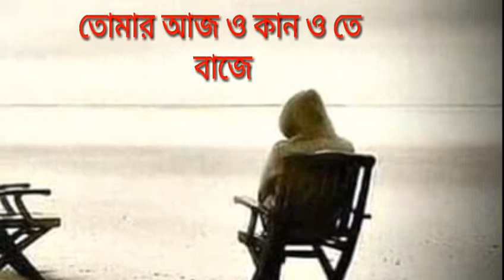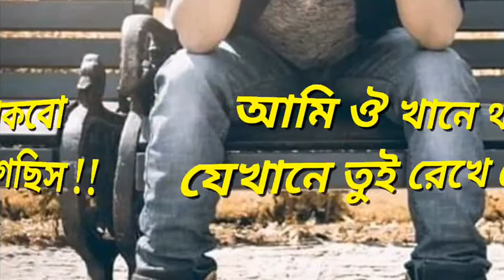Tumi cailoo parte || ft Pairan || Heart teaching song Lyrics by emotional video 2020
Tumi caleio tike  parte

Producer : M M Mamunur Rashid
Singer : Pairan
Song : tumi caleio parte
Editor : M M Mamunur Rashid
Video: HD lyrics